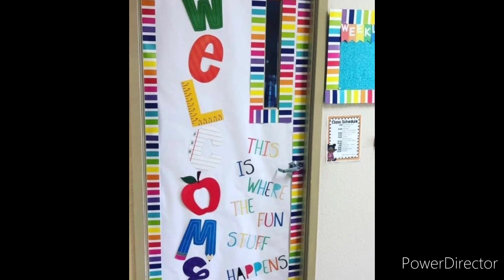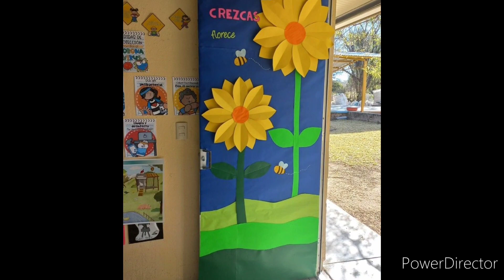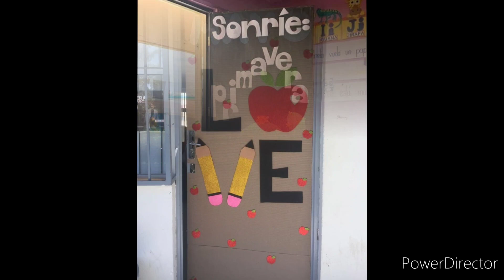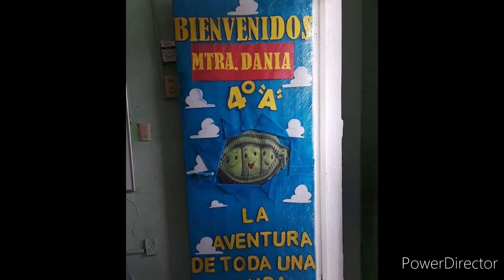Preschool decoration ideas/Classroom Door decoration design/School Door decoration ideas/Paper art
Hello Guys!In this video, we learn about Amazing classroom door decoration ideas and crafts for preschool.Super paper art decoration design on door.Easy wall decoration design with different color and computer papers and fomic sheet.